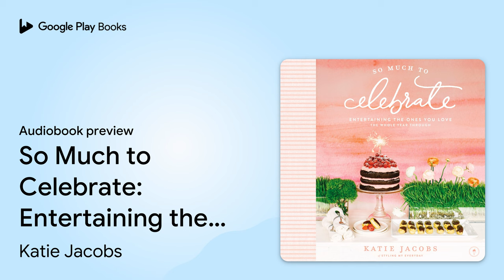So Much to Celebrate: Entertaining the Ones You… by Katie Jacobs · Audiobook preview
So Much to Celebrate: Entertaining the Ones You Love the Whole Year Through
Authored by Katie Jacobs
Narrated by Nan Kelley

BOOK DESCRIPTION

Create meaningful, extraordinary celebrations and events that foster lifelong memories with the ones you love with inspiration from Katie Jacobs through her essential guide to entertaining.

Create beautiful memories for your family and friends with help from Katie Jacobs, a stylist for Reese Witherspoon's lifestyle brand Draper James. She reveals her secrets for throwing fantastic parties for any occasion, from a casual backyard movie night to a lavish holiday party.

The ultimate party hostess and styling pro, Katie shares her magical gift of making entertaining look effortless, and possible at the same time.

Using Katie’s inspiring ideas and make-ahead tips, you will be so organized that you can minimize the fuss, enjoy the time, and celebrate too!

In So Much To Celebrate, readers will:  Become inspired to make the most out of every season through entertaining loved ones   Remind you to craft experiences for family and friends that can be felt (and tasted), not just seen   Discover a mix of tasty recipes, creative entertainment tips, and a heavy helping of nostalgia

Brimming with creative party themes for every season, inspiring décor ideas, and delicious recipes, So Much to Celebrate is the perfect book for anyone who appreciates good times, good food, and good celebrations.

Katie Jacobs is a stylist, photographer, graphic designer, and foodie. A fourth-generation Nashvillian, she’s been featured in Martha Stewart Living, Southern Living Weddings, and Nashville Lifestyles, as well as on Inspired by This, Fashionable Hostess, and The Scout Guide. She has contributed content for Reese Witherspoon’s lifestyle brand Draper James, Pottery Barn, O Magazine, and The Beaufort Bonnet Company, among others. She is also the author of So Much to Celebrate. Learn more on Katie’s food and lifestyle blog stylingmyeveryday.com.

AUDIOBOOK DETAILS

Language: English
Publisher: Thomas Nelson
Published on: March 6, 2018
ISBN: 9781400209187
Duration: 4 hr, 25 min
Genres: Cooking / Entertaining, Cooking / Tablesetting, House & Home / Decorating & Furnishings, Self-Help / Creativity